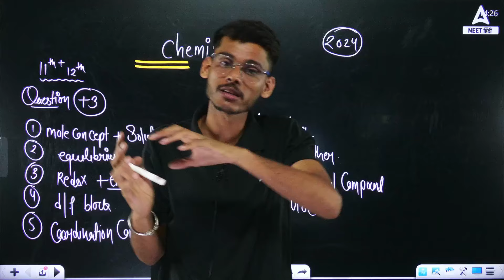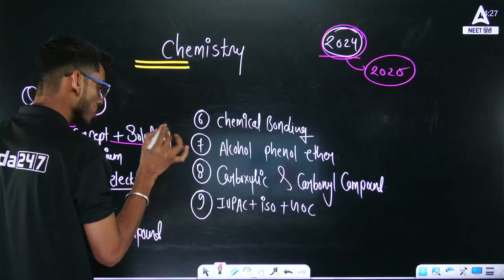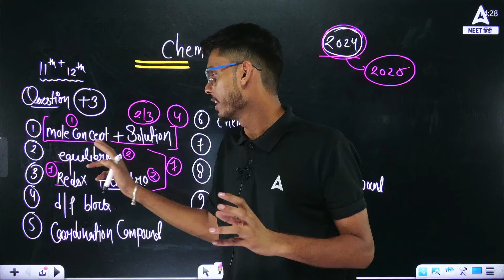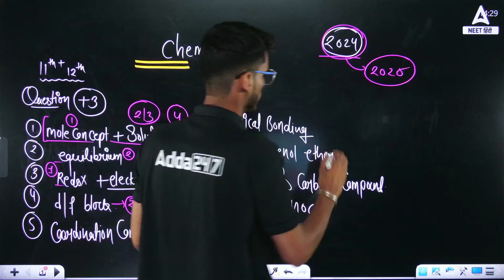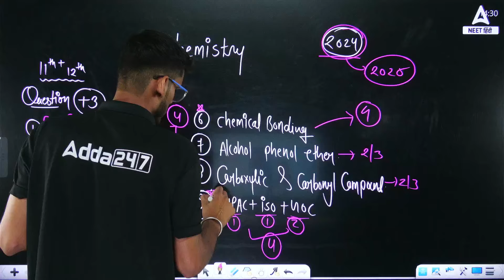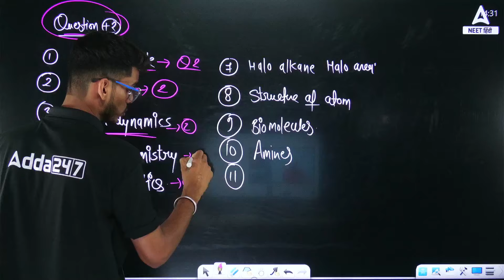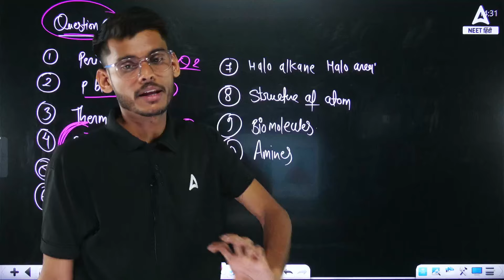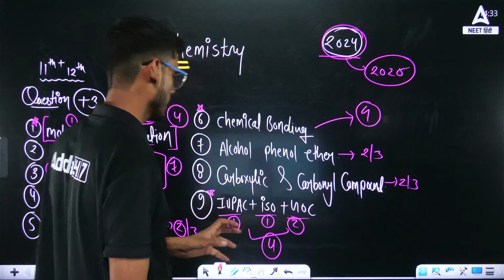Chemistry के ज़रूरी Topics | यहीं से आएंगे सबसे ज्यादा Questions | High Weightage Topics &Tips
NEET 2025: Chemistry के ज़रूरी Topics | High Weightage Topics, Tips & Sample Questions | NEET की तैयारी

Hey NEET Aspirants, इस वीडियो में हम आपके लिए NEET 2025 के लिए Chemistry के सबसे महत्वपूर्ण topics को discuss करेंगे। यह वीडियो NEET परीक्षा को qualify करने में आपकी मदद करेगा।

Video में क्या क्वर किया गया है:
1. High Weightage Topics for NEET 2025 - पिछले सालों के पेपर्स और नवीनतम सिलेबस के आधार पर, NEET 2025 में ज्यादा Weightage वाले टॉपिक्स की सूची।

2. Har Topic को समझने के लिए Easy Tips - NEET में अच्छे मार्क्स लाने के लिए, हर एक महत्वपूर्ण टॉपिक को समझने के लिए आसान टिप्स और रणनीतियाँ।

3. Sample Questions - NEET में पूछे जाने वाले प्रश्नों के पैटर्न को समझने के लिए Sample Questions।

यह वीडियो NEET की तैयारी कर रहे सभी छात्रों के लिए एक महत्वपूर्ण स्रोत है! चाहे आप अभी शुरुआत कर रहे हों या रिवीजन चाहते हों, यह वीडियो आपको अच्छी रैंक लाने में मदद करेगा।

वीडियो में बताई गई जानकारी के अलावा:
- NCERT की पूरी पाठ्यपुस्तक को अच्छी तरह पढ़ें। NEET के लिए NCERT बहुत महत्वपूर्ण है।
- पिछले सालों के पेपर्स हल करें। इससे NEET में पूछे जाने वाले प्रश्नों के पैटर्न को समझने में मदद मिलती है।
- नियमित अभ्यास करें और अपने सभी संदेहों को दूर करें।

यह वीडियो आपके लिए बहुत ही उपयोगी साबित होगी। NEET की तैयारी में Best of Luck!

आपकी NEET की तैयारी के लिए आपका पूरा सिलेबस YouTube पर लाइव और रिकॉर्ड किए गए वीडियो के माध्यम से उपलब्ध कराया जाएगा।